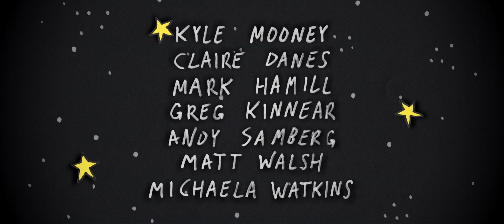Brigsby Bear (2017) Official Trailer